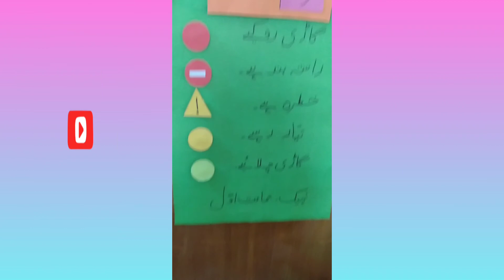TRAFIC SIGNS IN URDU.